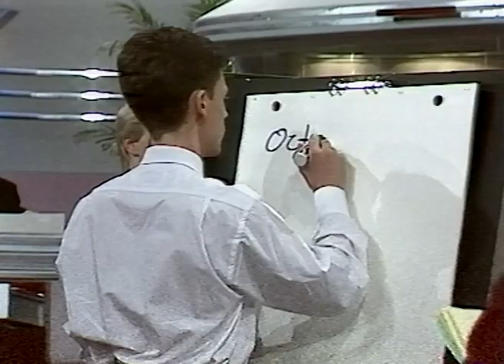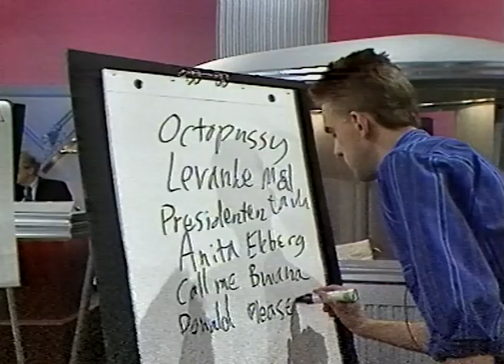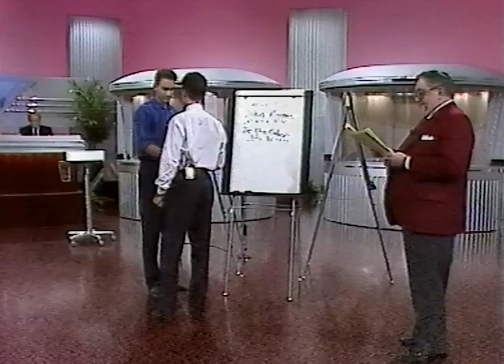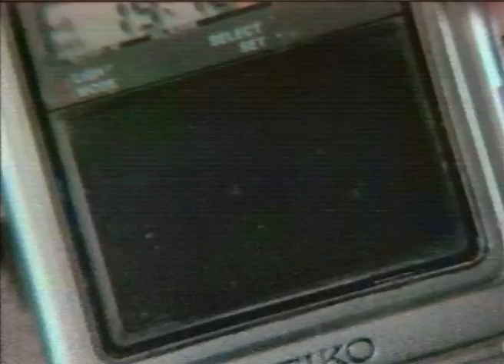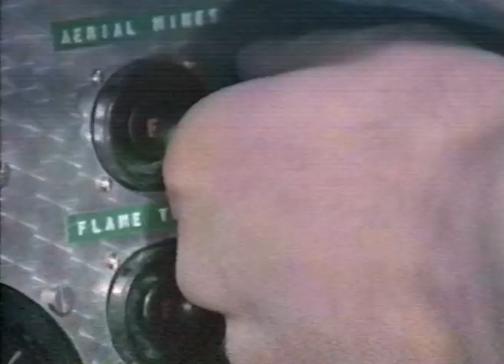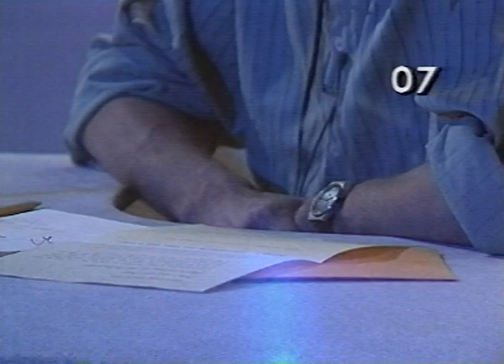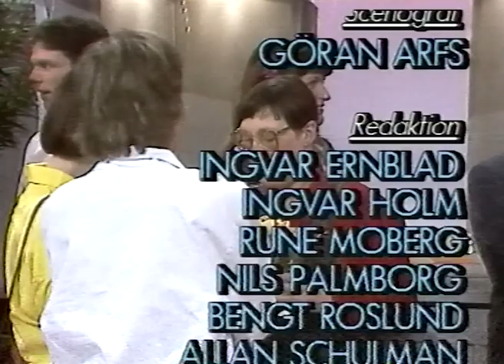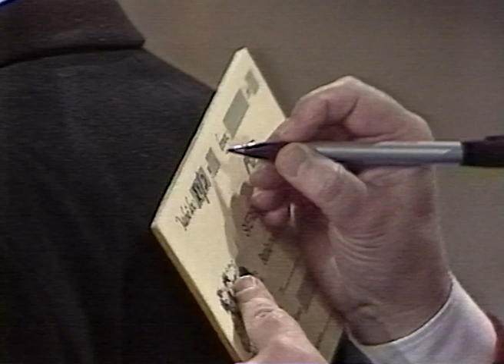Kvitt eller Dubbelt (James Bond), Mars 1989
Under mars 1989 tävlade jag, Johan Glans och Toivo Lepp i ämnet James Bond i "Kvitt eller Dubbelt". Programet hade över 1 miljon TV-tittare då. Produktionen och programledaren hade litet dålig koll på detaljer, vilket märktes inte bara i vårt ämne. De gjorde en del missar, men vi glädjs vi åt Toivos seger. Bondintresset har vi alla tre haft med oss efter detta och varit med om diverse äventyr relaterade till det.

During March 1989, myself, Johan Glans and Toivo Lepp competed in a Swedish TV-game show called "Kvitt eller Dubbet" (Double or Nothing). The TV-show had over 1 million viewers (in Sweden that is quite a large number of viewers!). Unfortunately it wasn't the most professional production and the host and production team made a number of misstakes. Nevertheless we are happy for Toivos success and we all had the fortune to enjoy some adventures of our own thanks to our interest in the films.